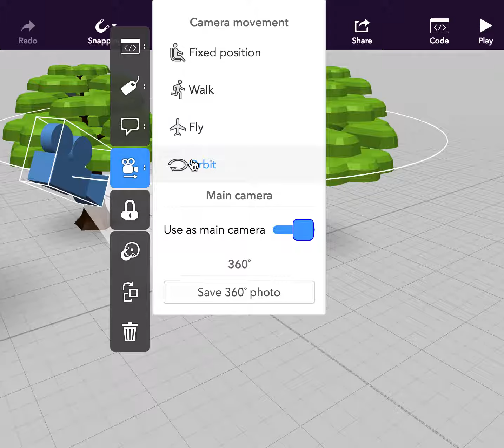cosapces CamersControls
short screen cast of basic camera controls in Cospaces free version